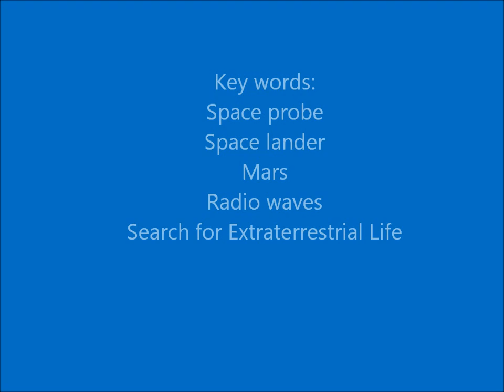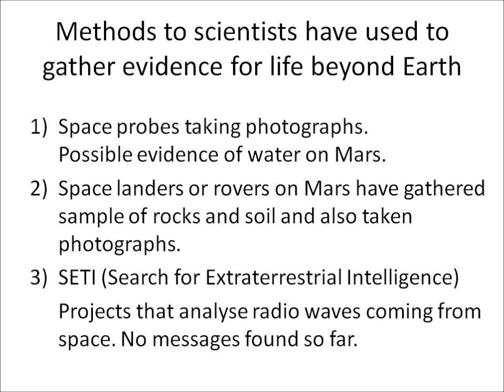P1.14 Alien Life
Edexcel (2011 specification) science revision clip from P1